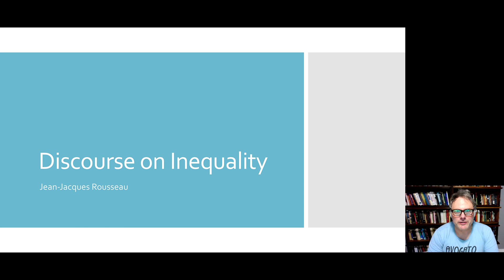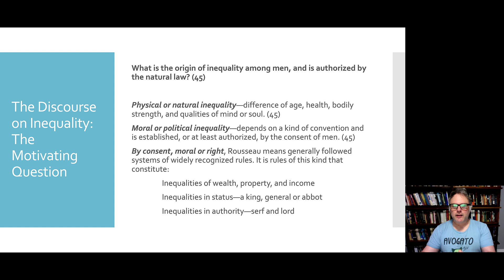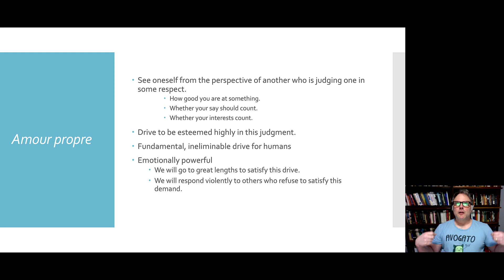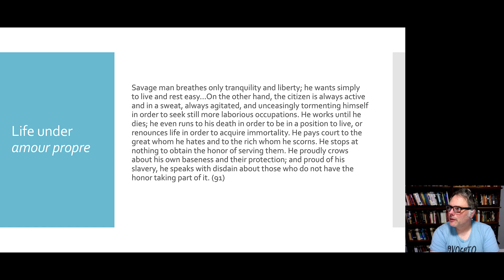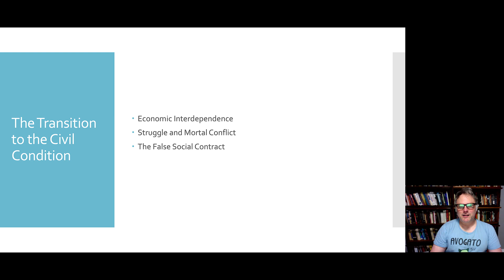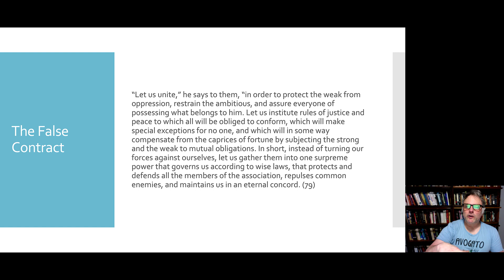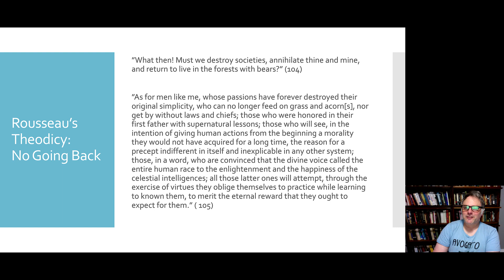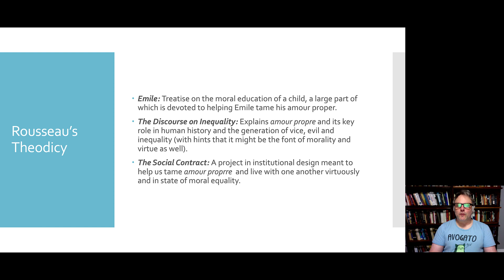Assignment 4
Assignment 4: For Thursday, May 14 Recorded Lecture and Tuesday, May 19 Tutorial
Rousseau, “Discourse on Inequality” in Basic Writings, pp. 45-92; 99-105 and most importantly 117-19. (See syllabus for bibliographic information.)

Table of Contents:

00:30 - Many Philosophers Acknowledge a Great Debt to Rousseau
01:14 - Jean-Jacques Rousseau
02:42 - Let them eat cake!
04:03 - Guillotines and the Terror
04:29 - The Discourse on Inequality: The Motivating Question
07:35 - Frederick Neuhouser
07:37 - The Discourse on Inequality: The Motivating Question
12:18 - Frederick Neuhouser
13:55 - Amour de soi même and amour propre(pp. 62 and FN xv)
16:46 - Amour propre
20:38 - Amour Propre and The Discourse
23:10 -  Life in the State of Nature without amour propre (only amour de soi- même )
24:50 - Life under amour propre
28:58 - The zero-sum game of amour propre
31:01 - Why this difference between the state of nature and the civil condition? Amour propre
33:34 - The Transition to the Civil Condition
35:08 - Economic Interdependence
40:07 - The Struggle
44:00 - The False Contract
46:30 - Law, Rules, Consent, Convention
48:53 - Rousseau’s Theodicy
48:54 - Law, Rules, Consent, Convention
49:13 - Rousseau’s Theodicy
52:23 - Rousseau’s Theodicy: No Going Back
54:37 - Natural Freedom and Civil Freedom
57:51 - A False and a True Contract and Two Variants of Amour Propre
01:03:45 - Rousseau’s Theodicy